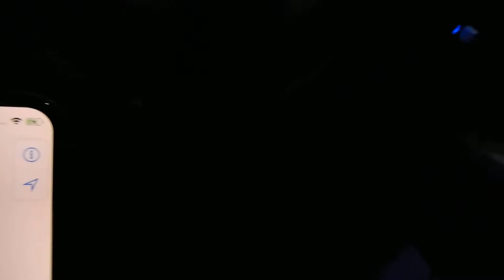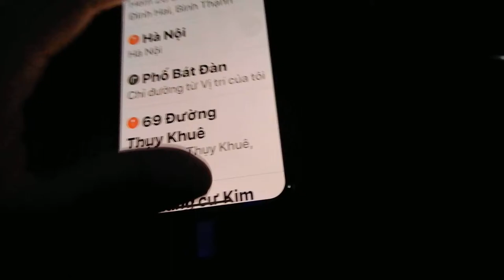DÒNG DI CHUYỂN XE ĐÊM NOEL Ở BETHLEHEM, ISRAEL NĂM 2018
Đêm Noel Bethlehem, 2018
NXHYT/20191504/06